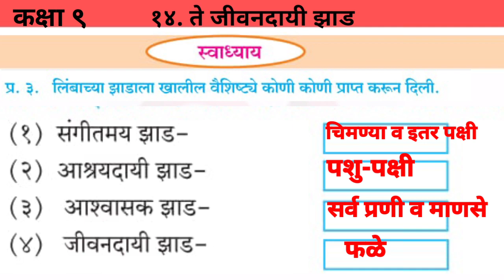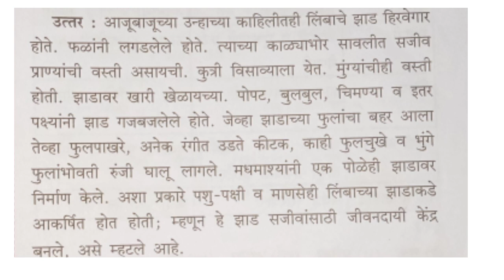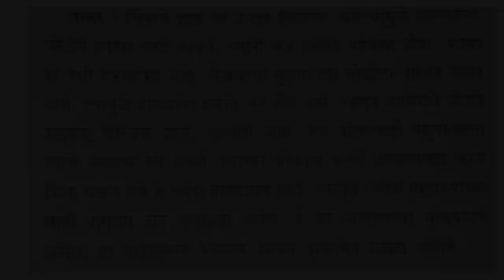Marathi - १४. ते जीवनदायी झाड | Textbook Answers | Std 9 | State Board